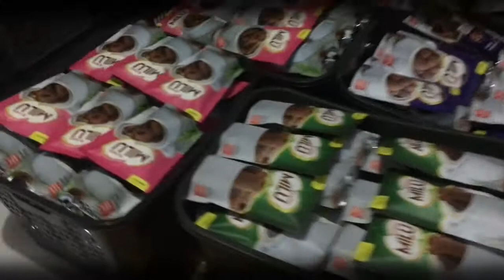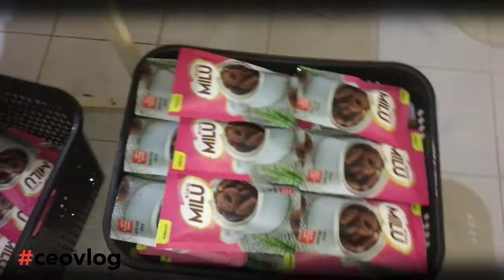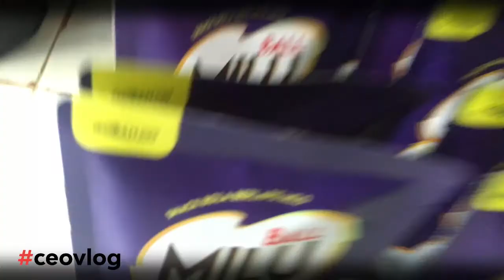CEOVLOG Eps 6 - Proses Seal & Packing Produk Gobanco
Ini keseharian team, proses seal dan packing produk.

Terima Kasih.